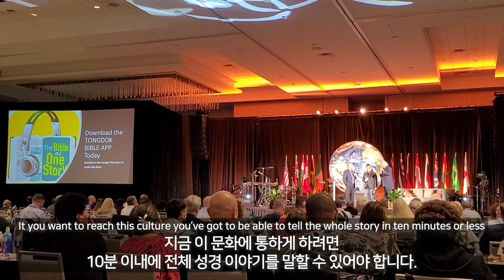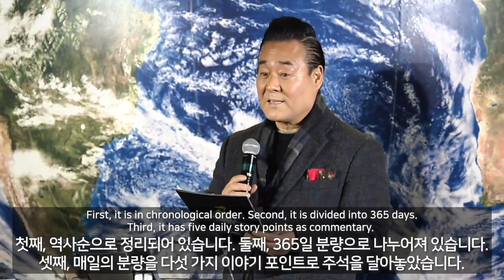드디어!! 미국 교회, 성경통독 시작하다!!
글로벌처치네트워크 시너자이즈 2022 컨퍼런스
일시: 2022년 1월 27일
장소: 올랜도, 미국 플로리다주
With: Dr. James O. Davis, Dr. Leonard Sweet

전세계 교회 지도자들이 참여하는 시너자이즈 2022 행사에서
조병호 박사가 [Tongdok Bibile App]을 소개했습니다.